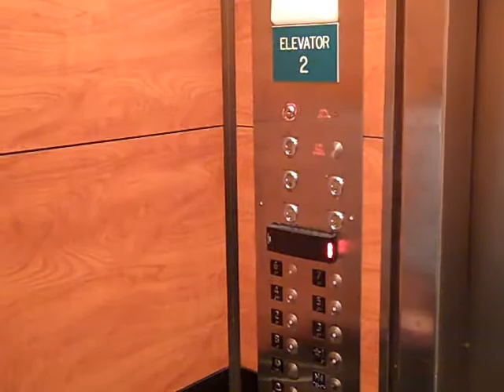Elevator Pitch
If you're an educational researcher and you're asked by someone what you research, can you answer in the amount of time it takes to take a quick elevator ride?  These three EPET hybrid PhD students at Michigan State give it a shot.